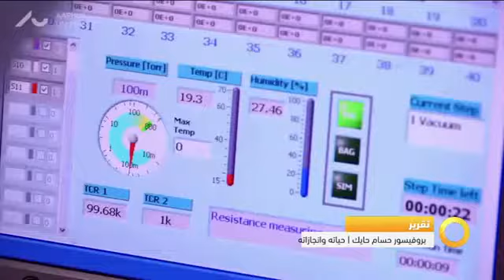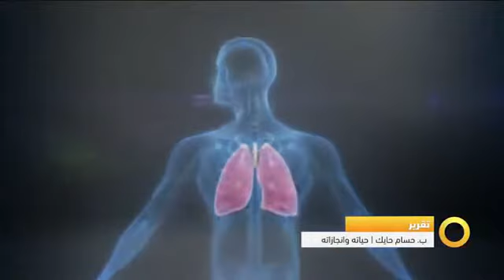الپروفيسور حسام حايك - أبحاثه وإختراعاته - تقرير ولقاء على قناة "مساواة" الفضائية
يتحدث البروفيسور حايك عن آلية عمل وتطوير الأنف الالكتروني الذي "يشم" ويشخص مرض السرطان . ويشرح عن الحاجة التي يسدها الإبتكار وهل تم تطويره وتجهيزه لاستخدامه في المراكز الطبية المتخصصة. يتحدث ايضًا عن آلية عمل " الجلد الالكتروني" والذي سجل به براءة اختراع، القادر على الاحساس باللمس، الحرارة، الرطوبة وغيرها. كما ويتطرق الحديث معه عن مستقبل العلماء في بلادنا وكيف يمكن استغلال الفرص لابراز قدراتهم.